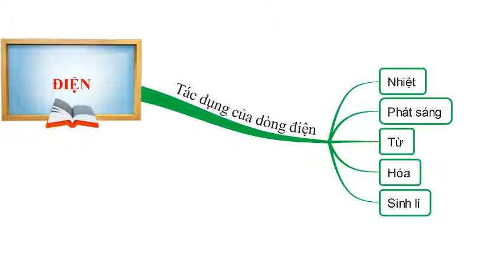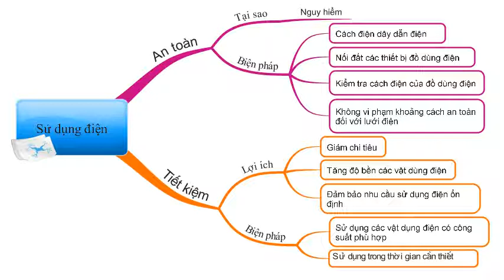ban do tu duy an toàn và tiết kiệm điện